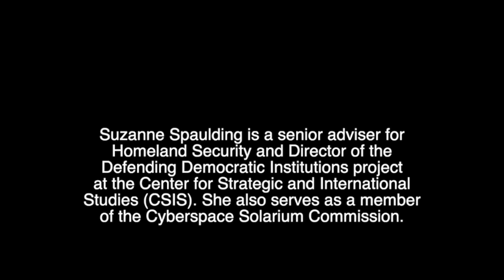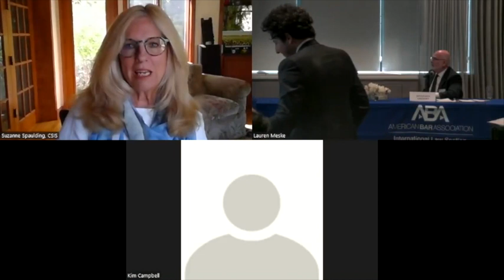ABA: "Saving Our Democracy for America and the World" with Suzanne Spaulding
At the American Bar Association International Law Section, Annual Conference in Washington D.C April 29. Suzanne Spaulding is a senior adviser for Homeland Security and Director of the Defending Democratic Institutions project at the Center for Strategic and International Studies (CSIS). She also serves as a member of the Cyberspace Solarium Commission.